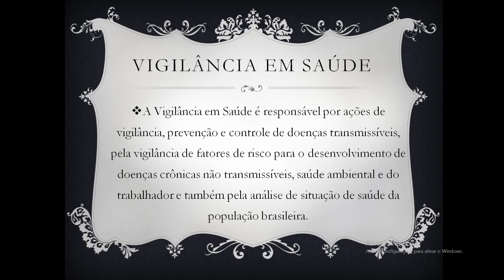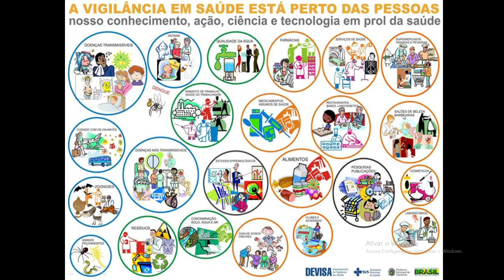Aula 04 - parte 10 - Processo de Trabalho e Vigilância em Saúde